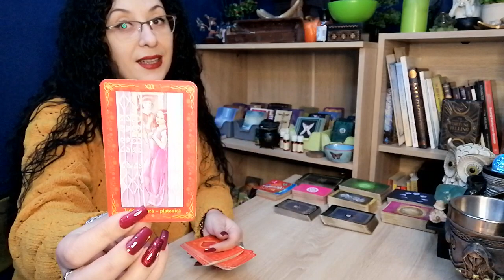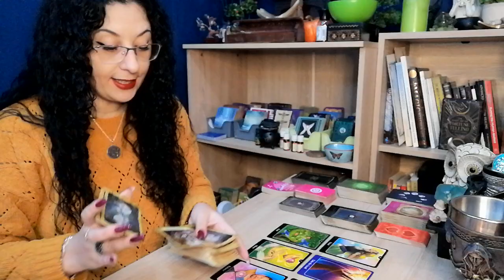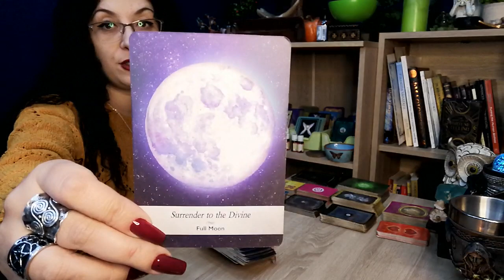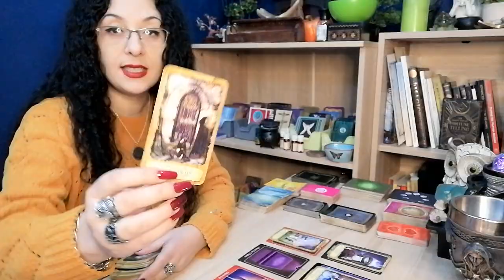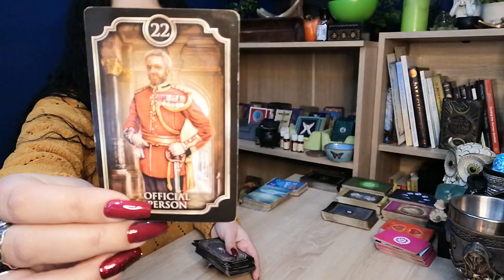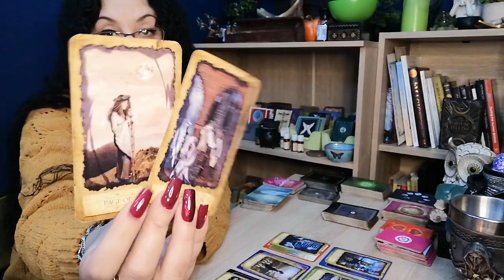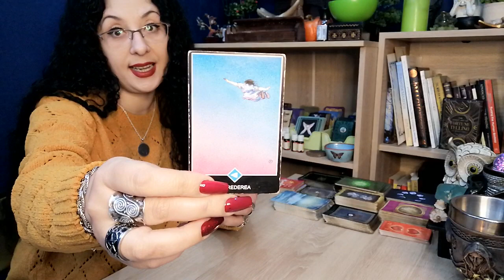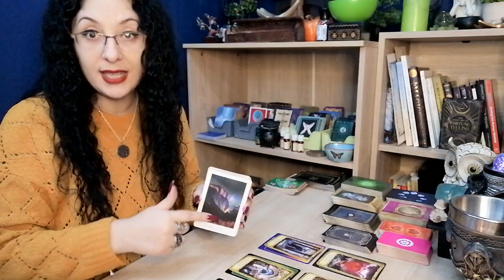Amoroscopul pentru cuplu/Martie-2022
NR 1: 00:10
NR 2: 21:03
NR 3: 41:34
NR 4: 1:01:03